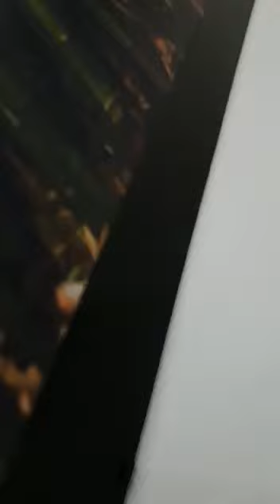DESEMBARCANDO NO AEROPORTO INTERNACIONAL DE SALVADOR